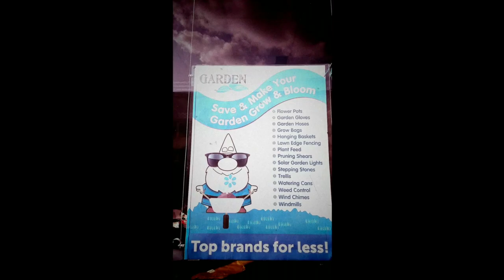LA VOIE DE LA MEMOIRE - SOUNDS OF PAPAPLA VOL.1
LA VOIE DE LA MEMOIRE

titre extrait de l'album SOUNDS OF PAPAPLA VOL.1 (2018 - vestibule / microcultures)

Fait par Martial Hardy.